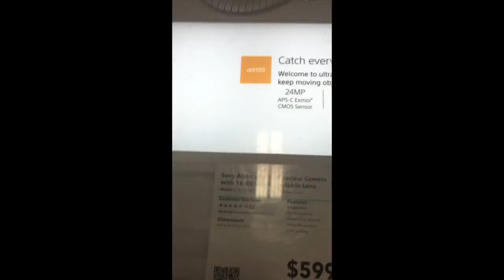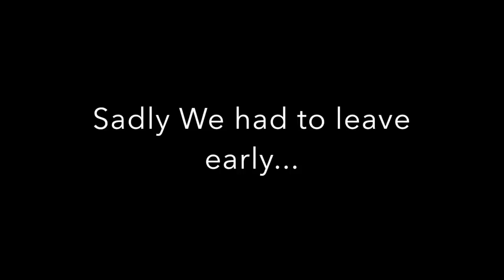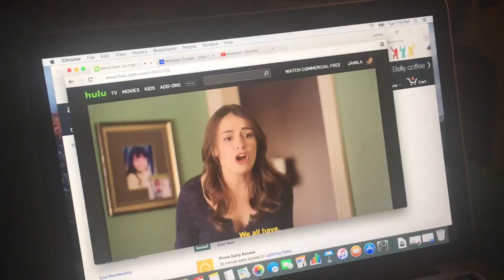Vlog #8- Bad Days | July 17th-20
Having a rough couple days